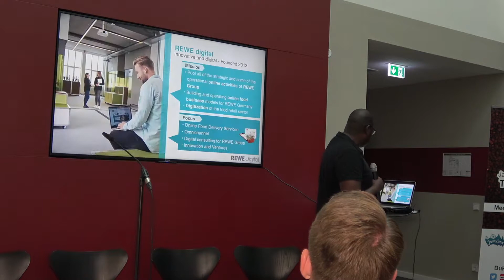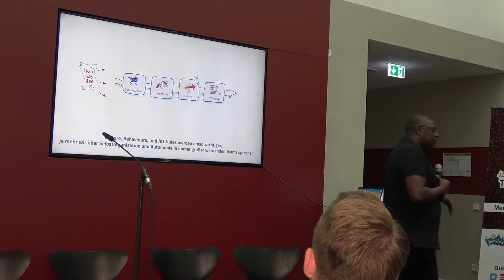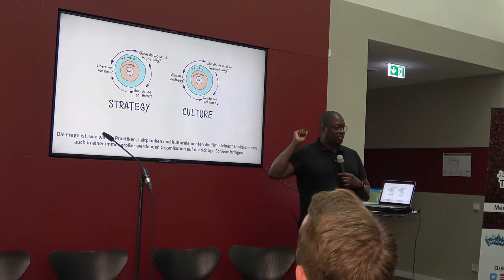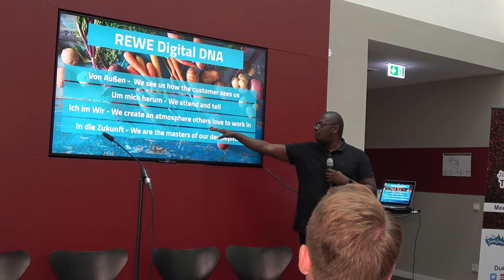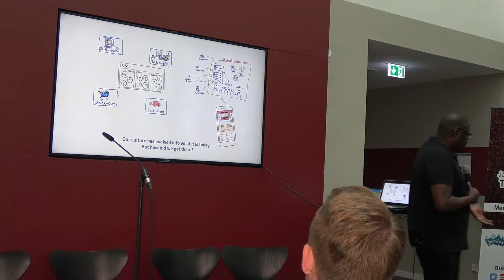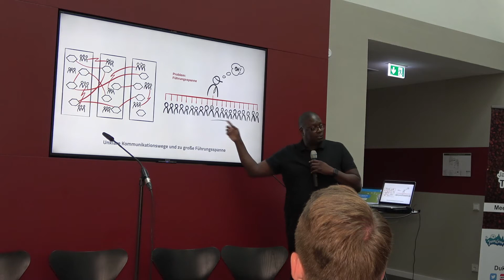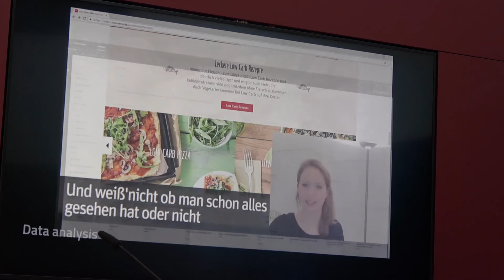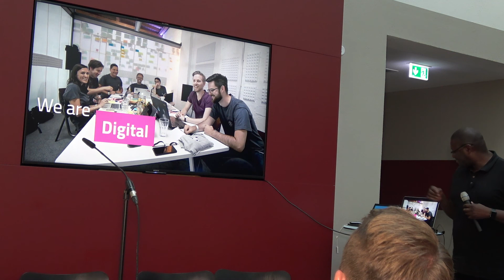Upscaling Culture: Die Schaffung von Organisationsstrategien - Sudan Jackson (REWE digital)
Upscaling Culture: Die Schaffung von Organisationsstrategien, die sich auch kulturell skalieren lassen mit Sudan Jackson (REWE digital)